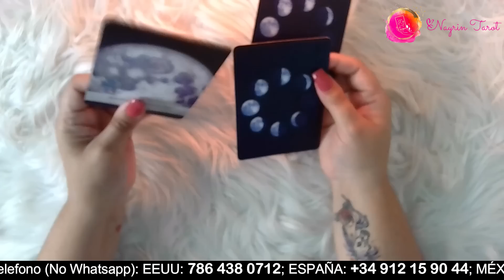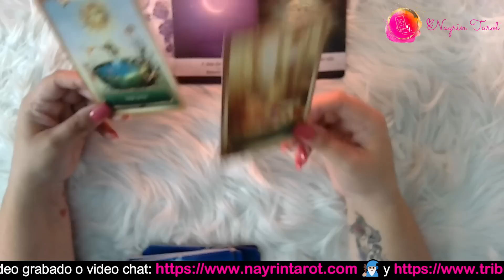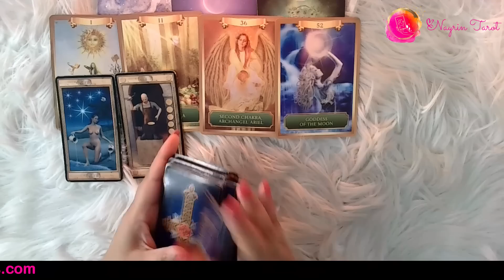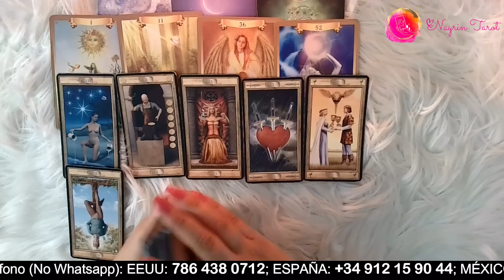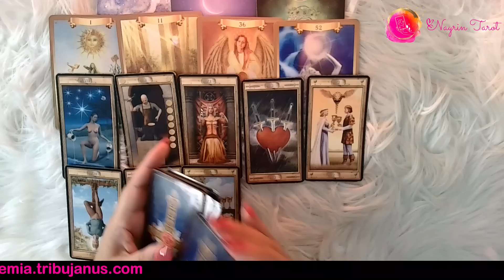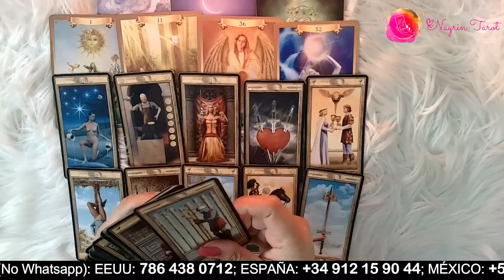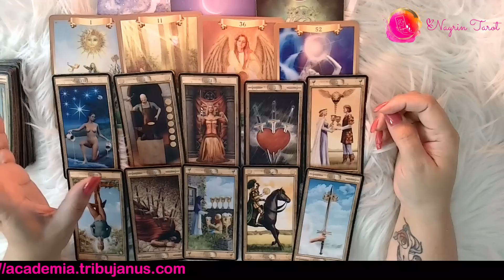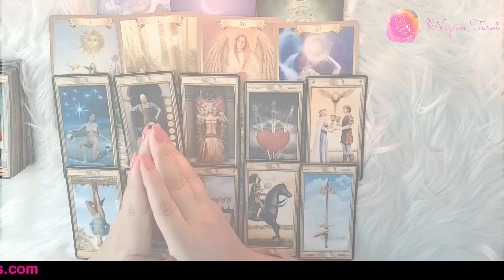🔮 ❤️ CAPRICORNIO ♑️: ¡Quiere sanar el daño causado y entregarte su amor! ❤️‍🩹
Si tienes tu Sol, Luna, Venus o Ascendente en Capricornio, vamos a averiguar qué mensaje te trae la serie: VENTANA AL FUTURO: LAS PRÓXIMAS 3 SEMANAS A PARTIR DE ¡HOY! - ATEMPORAL -. Cuando llegues aquí, has llegado porque tus guías te han traído y hay un mensaje que quieren que escuches, que te ayudará a entender tu situación.

EXPIRA: JULIO 20, 2023.

Si quieres reservar una cita con Nayrin en Junio QUEDAN POCOS ESPACIOS, o si quieren QUE SEA ANTES pueden confirmar una de LECTURA DE EMERGENCIA. Aquí les dejo como:

¿NO QUIERES ESPERAR? No tienes que hacerlo, mi equipo de Profesionales del Tarot y vidente están feliz de ayudarte aquí tienes las opciones

LLAMADAS TELEFÓNICA, 24 horas al día/365 días del año:
LLAMA A LOS SIGUIENTES NÚMEROS:

CONFIRMA UNA LECTURA GRABADA O EN VIVO CON UN MIEMBRO DE MI EQUIPO

TRIBUJANUS.com